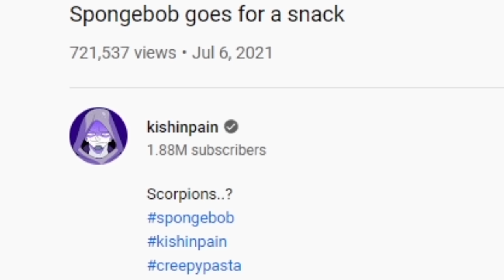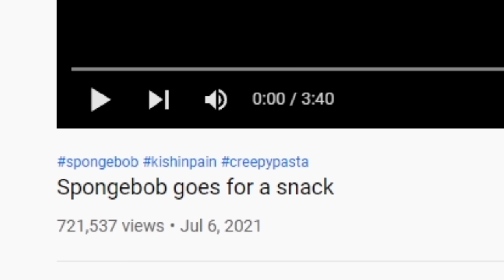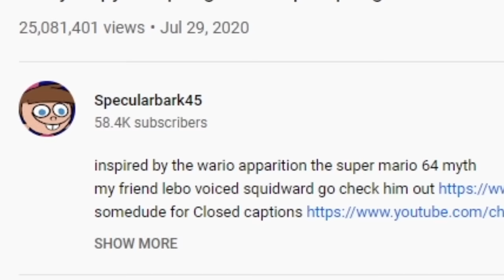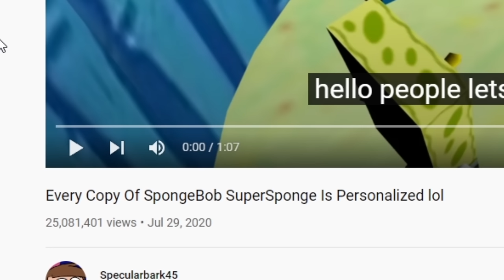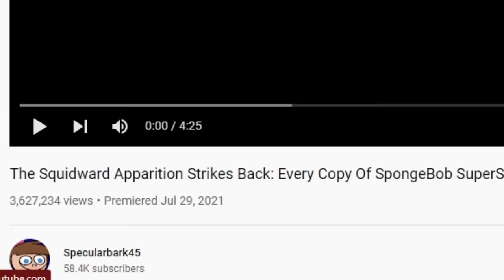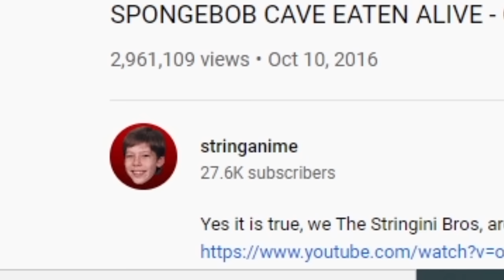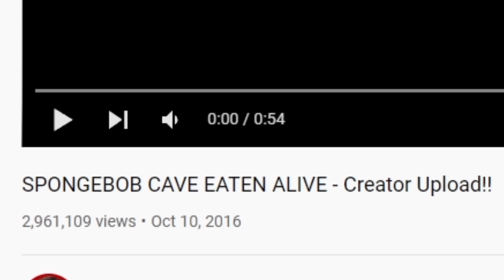SCARY SPONGEBOB HORROR VIDEOS (spongebob.exe)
I dare you to watch these scary spongebob videos without hiding in the comments!